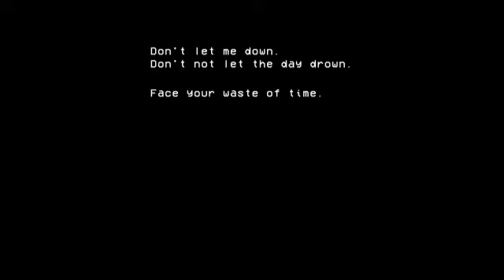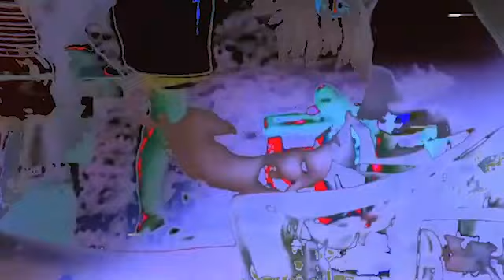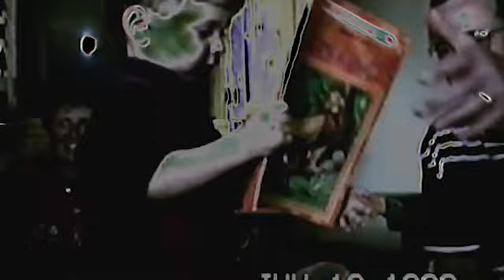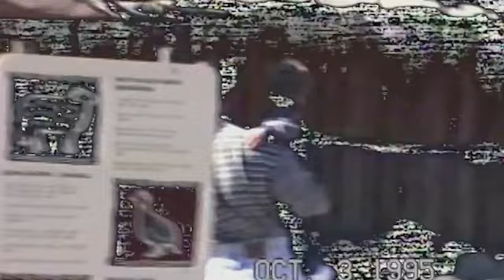GENESIS | Z. Latas | MERCY BLOW! Media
"GENESIS" is the first feature length film from audio/visual artist Z. Latas.
The film is made of a compiled collection of home video footage from the first three years of Z. Latas's life. It is presented in a non-narrative and non-linear format, with an impressionistic and maximalist abstract visual aesthetic paired with an original score from musician CXPA.

This feature is the first volume in what will be a continued series of experimental documentary features covering various periods of the creator's adolescence.

Footage Collected & Edited by: Z. Latas

OST/Sound Design by:
CXPA

Audio/OST Engineered by:
Tim Harte & NC-17

Originally Premiered:
June 14th, 2022
@ Stray Cat Film Center in Kansas City, MO.